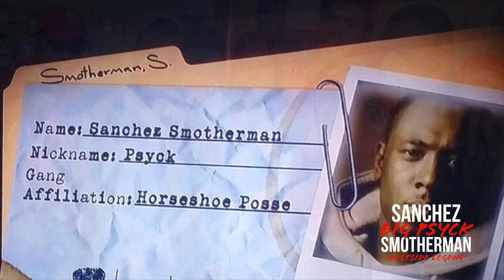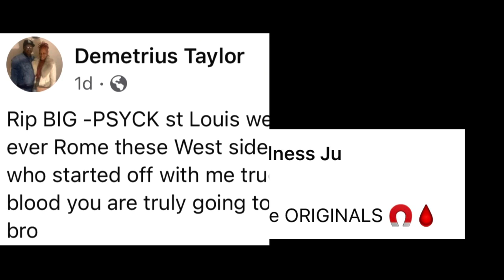Westside Legend part 2 Psyck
Original Westsiders & CLB TV presents: Sanchez “Big Psyck” Smotherman
Westside Legend
Part 2

A word with Meatball

Lil Psyck speaks

Vell's message from behind those walls

Love prayers and condolences to the Smotherman/Owens family

Long Live Big Psyck

Cap Life Brand
Go grab you some dope apparel
CLBTV (CLB the Vision) merchandise coming soon

Gangland blood gang Westside Saint Louis psyck discussion